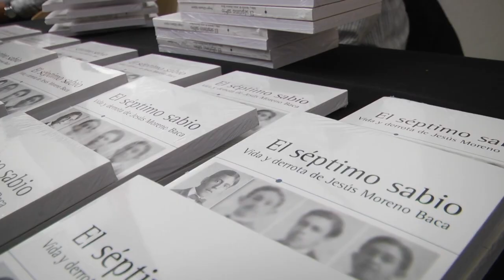Libro séptimo sabio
El Consejo Nacional para la Cultura y las Artes presento el foro Polivalente de laBiblioteca José Vasconcelos, el libro: El séptimo sabio.Vida y derrota de Jesús Moreno Baca, del Autor Ángel Gilberto Adame.

Es una biografía que construye el autor de Jesús Moreno Baca, el integrante menos reconocido del grupo de los llamados los 7 sabios.